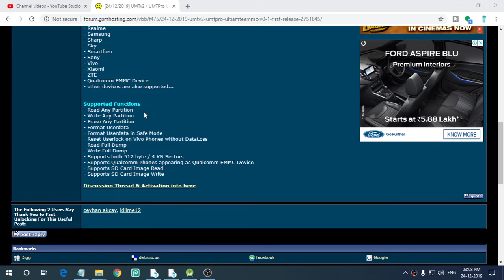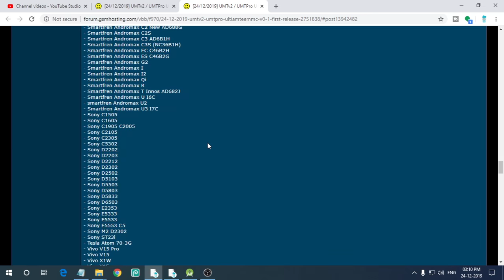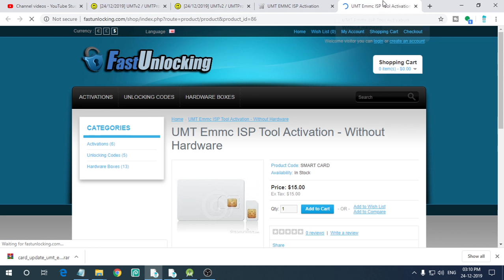UMTv2 / UMTPro UltiamteEMMC v0.1 First Release